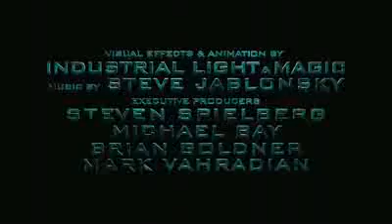[2009] Transformers 2 : Revenge Of The Fallen [Trailer]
Decepticon forces return to Earth on a mission to take Sam Witwicky prisoner, after the young hero learns the truth about the ancient origins of the Transformers. Joining the mission to protect humankind is Optimus Prime, who forms an alliance with international armies for a second epic battle